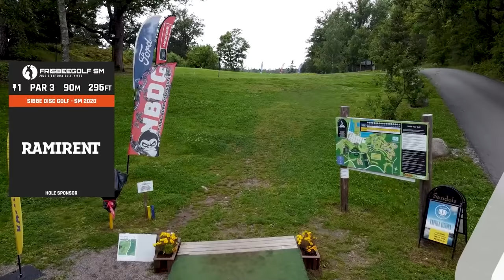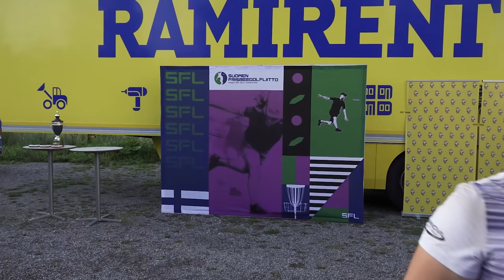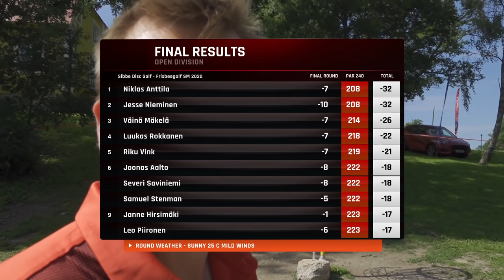2020 Finnish Nationals | FINAL RD, B9 | Anttila, Nieminen, Mäkelä, Hirsimäki | ENGLISH COMMENTARY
We are excited to announce our 2021 partnership with the Finland based media company Natural Born Disc Golfer! In the 2021 season, NBDG will produce tour videos from both the Euro Tour and the Finnish Prodigy Pro Tour, as well as several other top domestic competitions, including e.g. Junior Championships.

NBDG and Gatekeeper have entered into a co-operation agreement where we cross-publish tour videos to produce more material for you enthusiastic fans of Frisbee golf and, of course, aim to guide viewers between channels.

Releases will be made to the top behind the channels ’fan pages within about a week of the competition ending. At the end of the season in October-November, the videos are published openly for everyone, meaning the material will be available to watch all year round.

Lead Card featuring:
Niklas Anttila
Jesse Nieminen
Väinö Mäkelä
Janne Hirsimäki

Commentary: Brian Earhart & Nate Perkins

SUPPORT GATEKEEPER
Head over to our personal store!

CHAPTERS
00:00 INTRO
01:13 HOLE 10
04:56 HOLE 11
09:53 HOLE 12
13:08 HOLE 13
16:21 HOLE 14
19:15 HOLE 15
22:54 HOLE 16
27:42 HOLE 17
31:54 HOLE 18
41:40 OUTRO